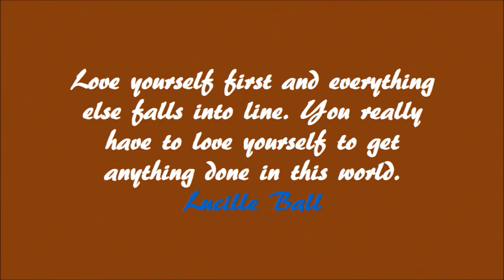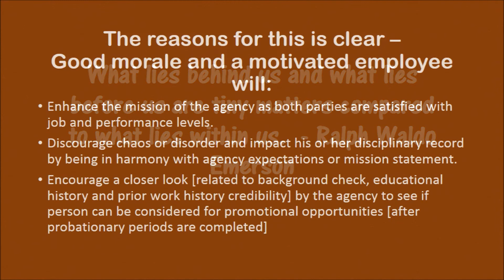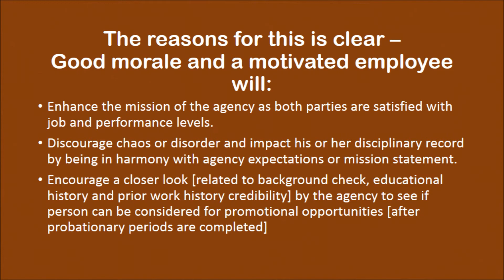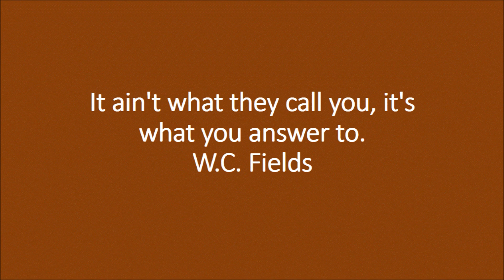Correctional Officers - Is Being Selfish a Good Thing?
How selfishness can contribute to organizational mission and community. One might be surprised how the two qualities selfishness and unselfishness can produce positive things in the workplace and within ones self.